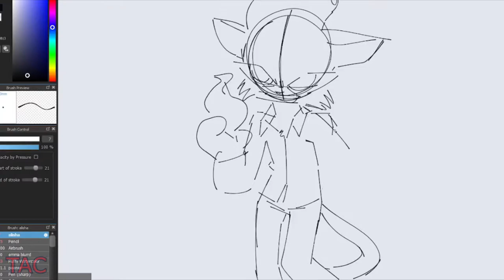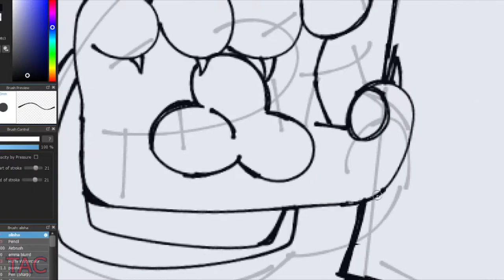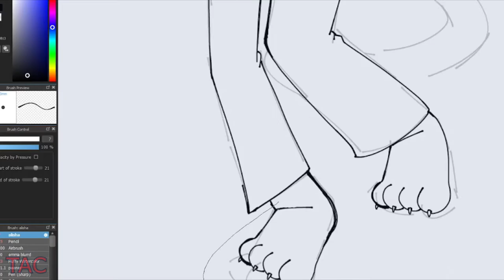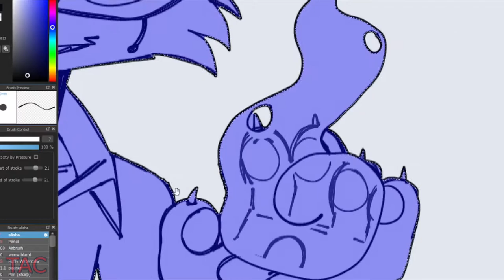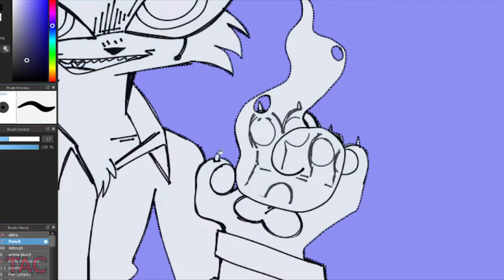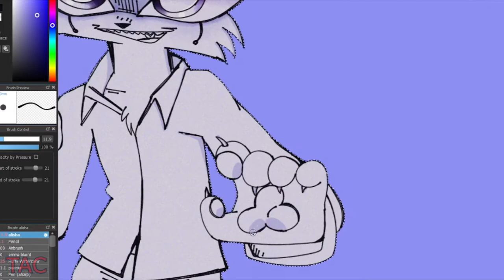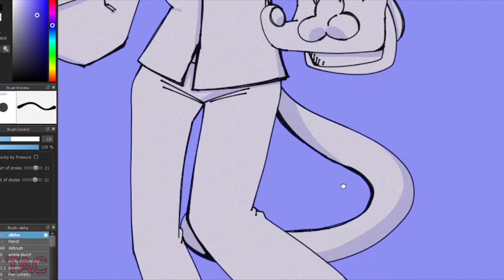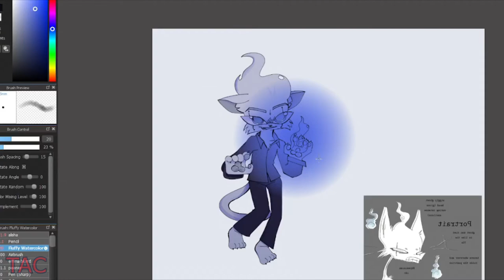PORTRAIT! // oc speedpaint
first speedpaint in medibang less goo,, also im p sure sai was the problem and was slowing my recordings down lmaoe

i love him sm i already accidentally came up with a story for him while drawing this

time taken: 1hr 30 mins

music (in order):
1) The Pierces - Kill! Kill! Kill!
2) Kitchen Fork
3) Leopard - jack stauber

what I used:
medibang paint
xp pen artist 22 pro {Drawing Tablet}
vegas pro 18 for editing/animation
I didn't pay for any of these if you were wondering

socials:
deviantArt: TheAlleyCatc8
my personal Amino that I run with my pal Quartz's Art (commissions n stuff)